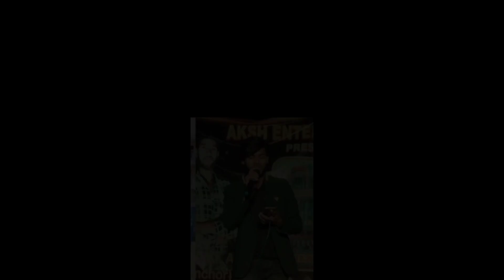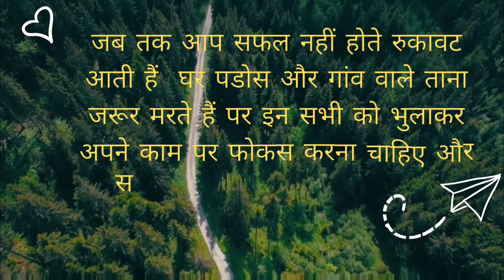Viral video अमरजीत_जयकर sonu Nigam sonu sood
सोशल मीडिया (Social Media)
की दुनिया में कब कौन वायरल हो जाए और किसकी किस्मत चमक जाए यह कोई नहीं जानता. बिहार के समस्तीपुर के रहने वाले अमरजीत जयकर (Amarjeet Jaikar) के साथ भी कुछ ऐसा ही हुआ है. सिंगर अमरजीत जयकर ( Singer Amarjeet Jaikar Viral Video) ने कई गाने गाए हैं ।

sonu Nigam
sonu Nigam singer
bihar viral
bihar viral video
bihar ke lala